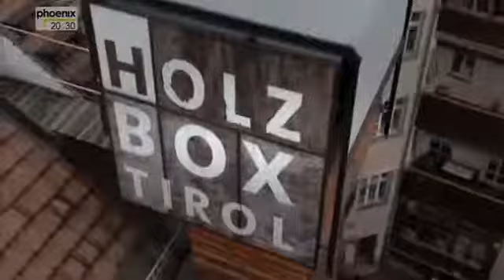✪✪ Auf dem Dach Europas - Gletscherglück und Gipfelstürmer (Doku) ✪✪